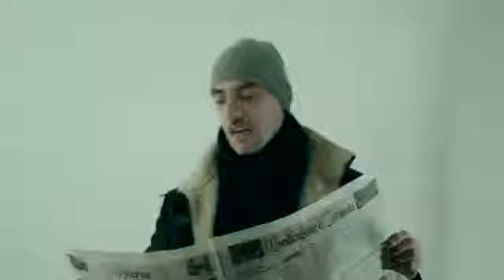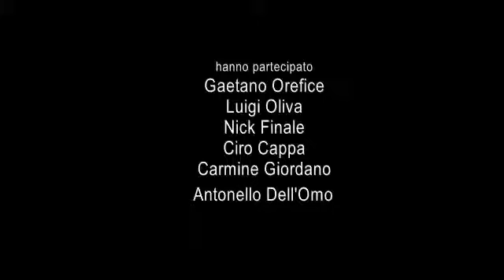Peppe Lanzetta ft Jennà Romano Lo sputo Official video